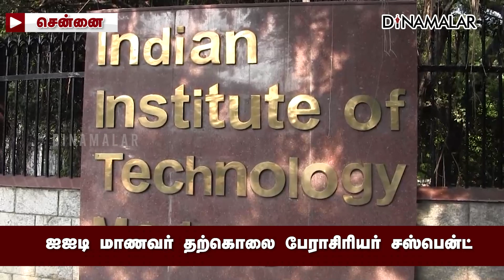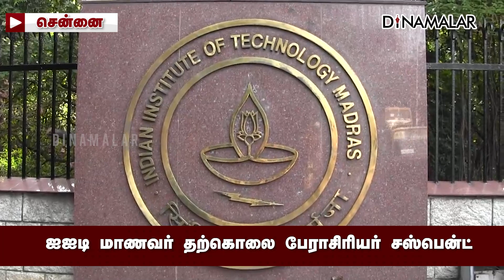சென்னை ஐஐடியில் 2% மாணவர்களுக்கு மனஅழுத்தம் IIT Madras professor suspension PhD scholar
சென்னை ஐஐடியில்
2% மாணவர்களுக்கு மனஅழுத்தம்
IIT Madras professor suspension PhD scholar#IITMadras professorsuspension #